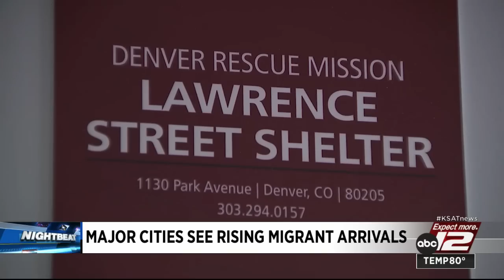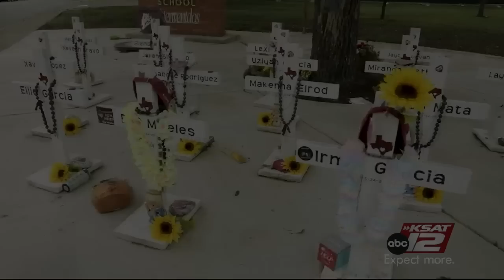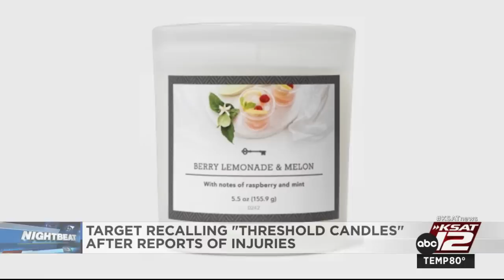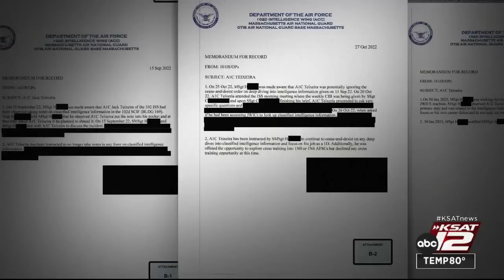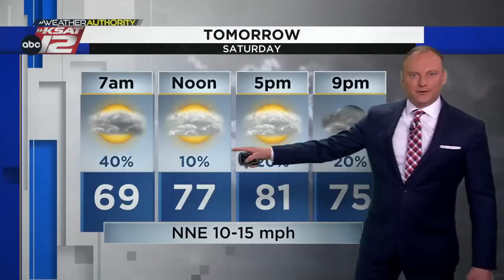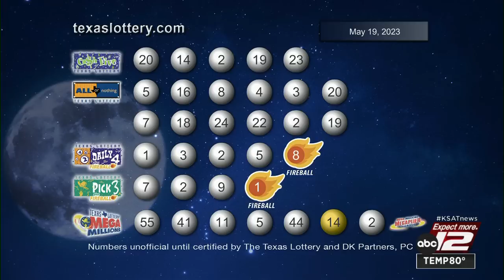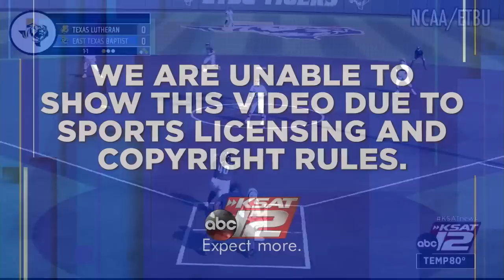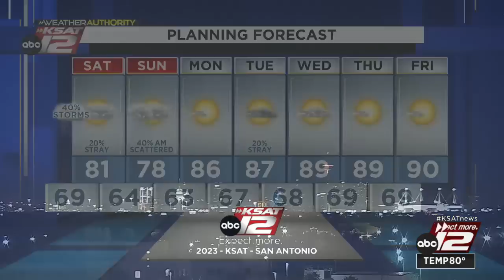KSAT 12 News Nightbeat : May 19, 2023